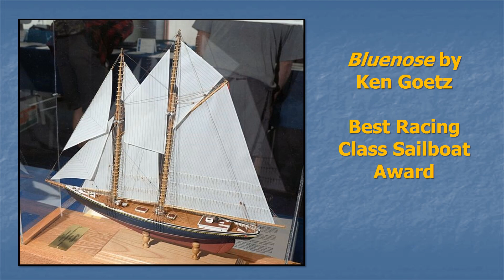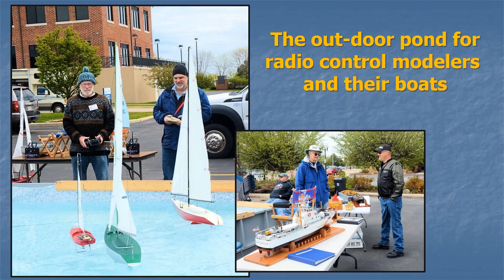Manitowoc2018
This is a compilation of ship and boat model entries from the 2018 Midwestern Model Ships & Boats Contest in Manitowoc, Wisconsin. All photos were taken by Sam Parent of Winona, Minnesota.